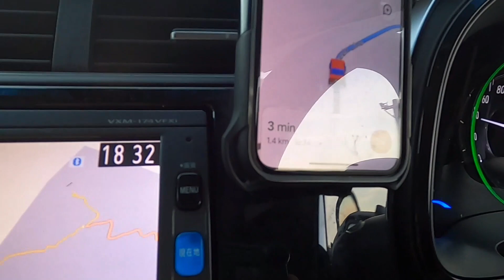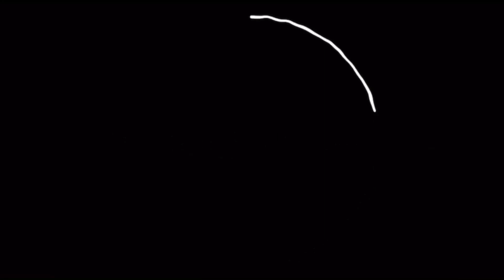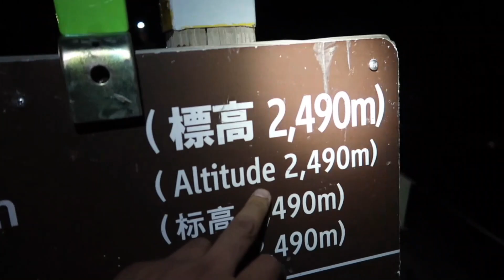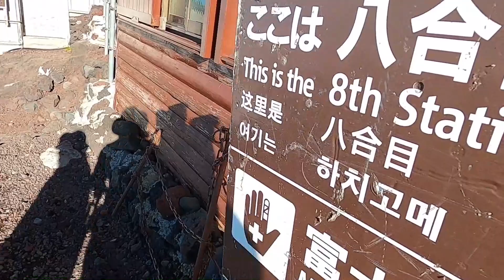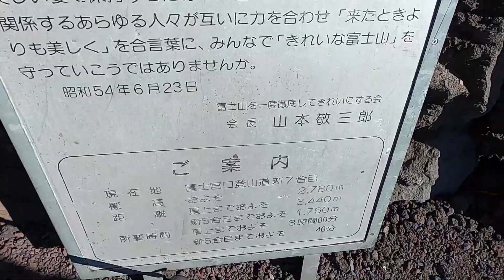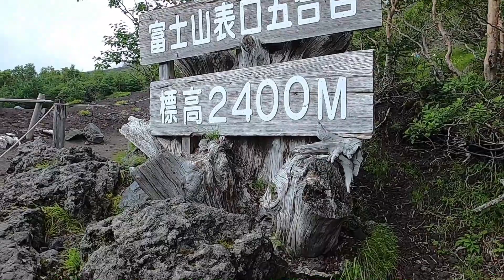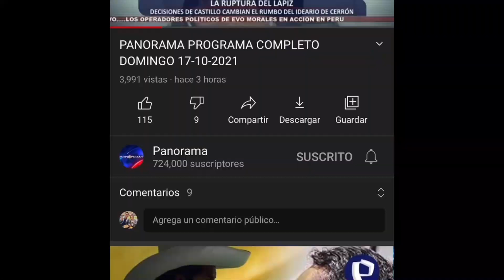PERUANOS ESCALAN EL MONTE FUJI Y BRINDAN CON PISCO EN LA CIMA